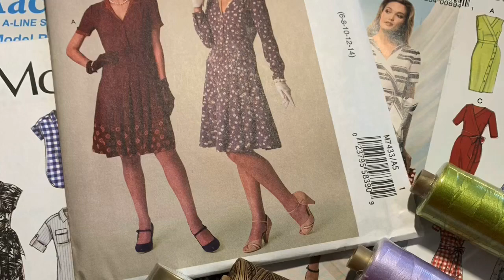Things I have been making & Chit Chat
Things I have been making